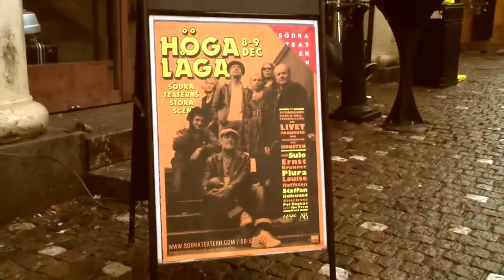Höga låga - Plura, Sulo och Staffan Hellstrand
Höga låga - Plura, Sulo och Staffan Hellstrand i en melankolisk rockvinterlåt.

Höga låga är sprakande rock n´roll- föreställning om livet, passionen och hängivenheten till konsten som kan avnjutas på Södra teatern den 8e och 9e december. Medverkande är Sulo, Plura, Louise Hoffsten, Staffan Hellstrand, Ernst Brunner, Per Ragnar och Görel Crona.

Plura, Sulo och Staffan Hellstrand har spelat in ledmotivet med musik och text av Sulo och Staffan Hellstrand. Njut av rockveteranerna på Söders höjder och i intim inspelningsmiljö.